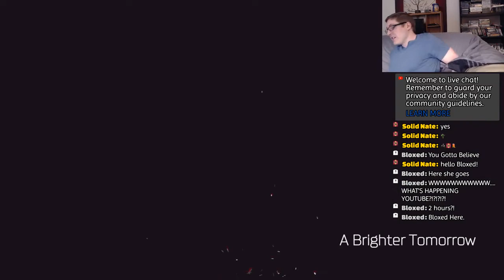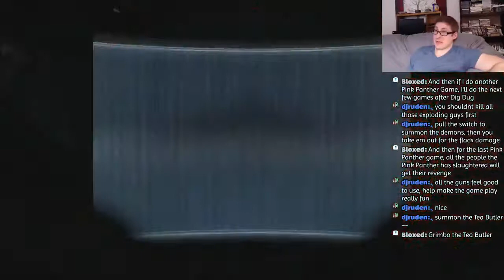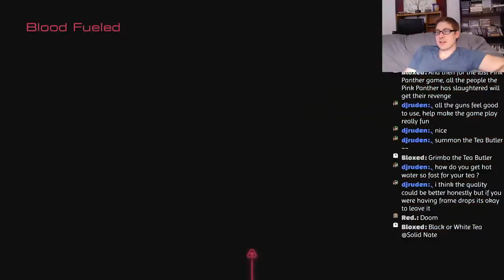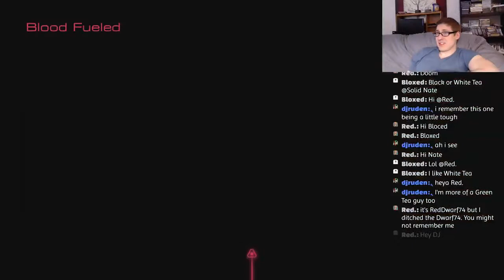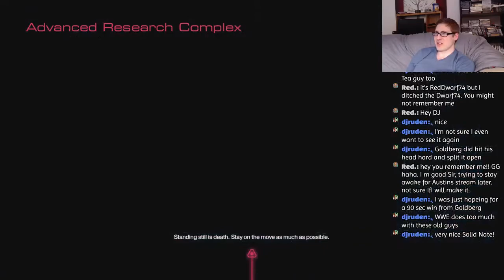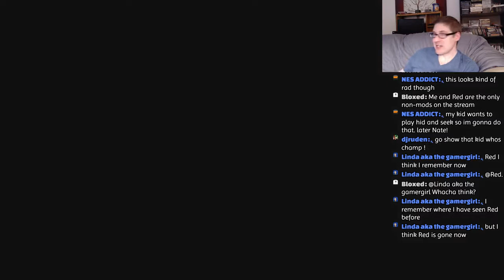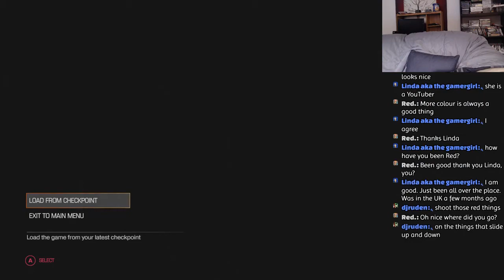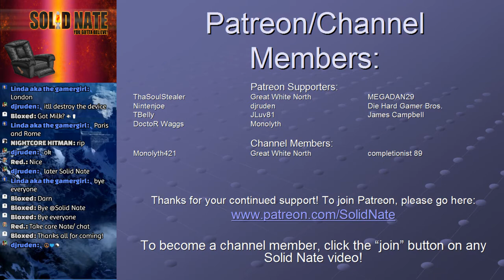Doom 2016 Xbox One BLIND PLAYTHROUGH Part 5 Solid Nate 2019 Stream #72